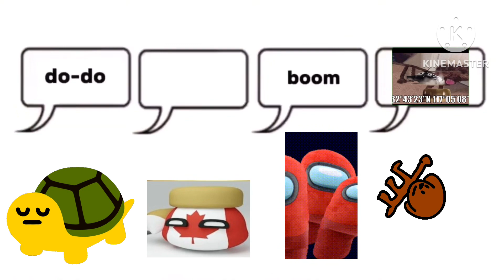read desc (it's me, BillyStupidity)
There is a turtle that is yellow for no reason, a ball of the Canadian flag with a hat and eyes, a red among us character, and a skinny dog somehow singing day and night.

lol